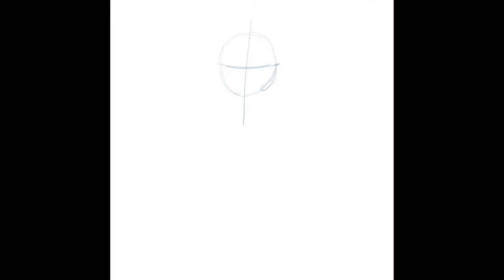Batman on Procreate